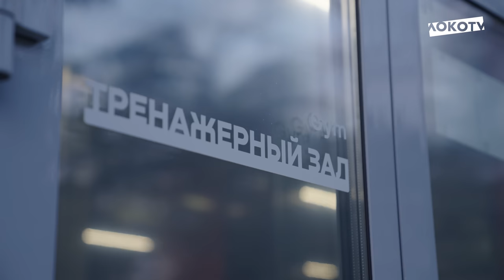Подготовка к «Ахмату»: пасы в тренажерке, голы в маленькие и большие ворота, жест Дзюбы 🖐👂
Новый ролик с тренировки 🆕

Силовая работа в зале, разминка на поле и занятия на разных станциях, игры в квадрат, упражнения на завершение атак и тренировка вратарей ⚽️🧤